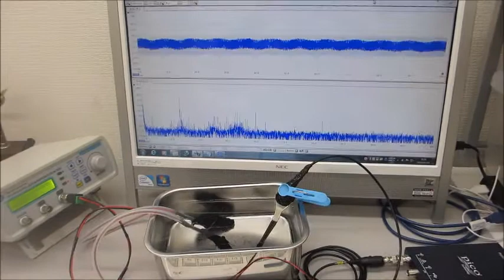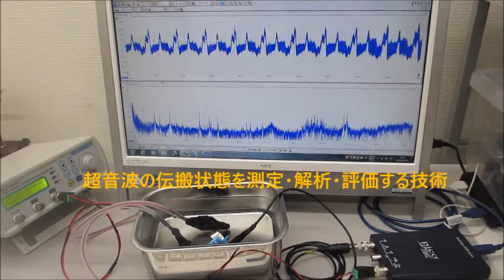超音波発振制御プローブの製造技術（超音波伝搬特性テスト）